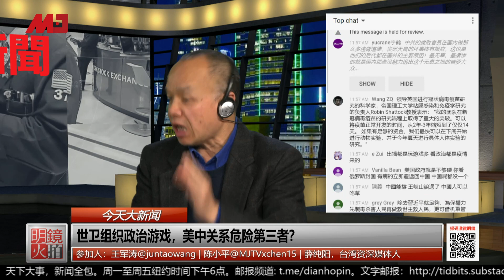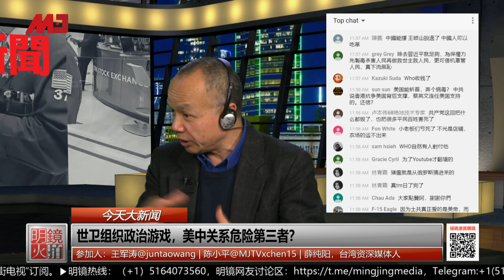世卫组织政治游戏，美中关系危险第三者？丨今天大新闻精彩片段（20200205）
参加人：
薛纯阳，台湾资深媒体人
王军涛@juntaowang，哥伦比亚大学政治学博士
陈小平@MJTVxchen15，明镜火拍主持人

更多新闻资讯来源：
明镜新闻网